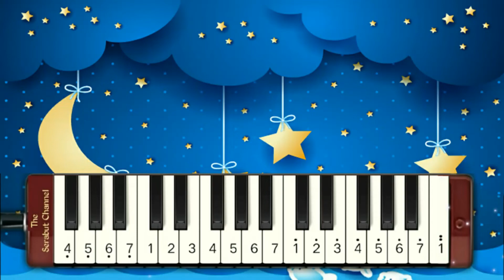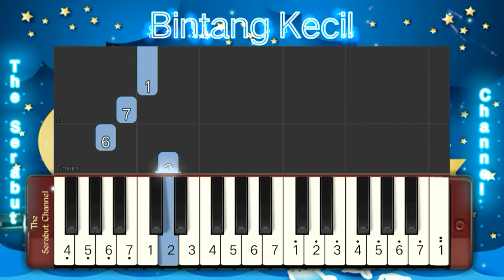Not Pianika Bintang Kecil | Lagu Anak-anak | Belajar